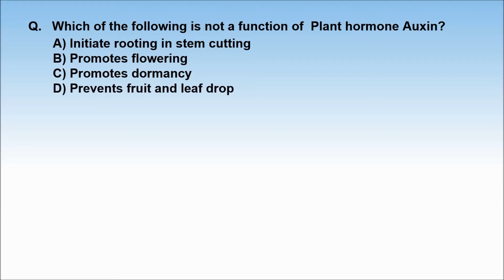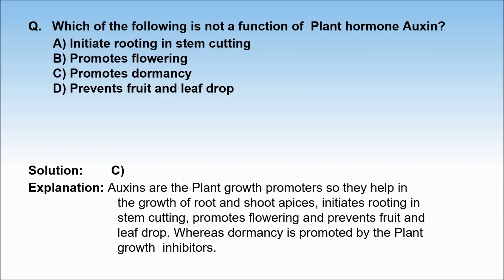8. 11B15.3 Concept Test 3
Chapter: Plant Growth and Development